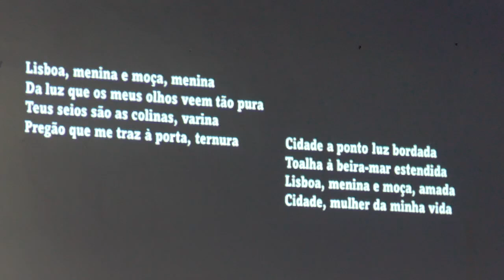Homenagem a Ary dos Santos - "Canções de Madrugar" - 14.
Homenagem a Ary dos Santos - Concerto da Filarmónica Associação de Recreio e Musical de Ceira - "Canções de Madrugar" - 14.